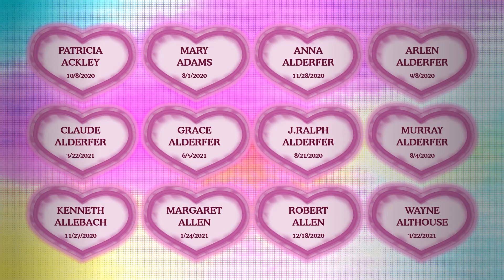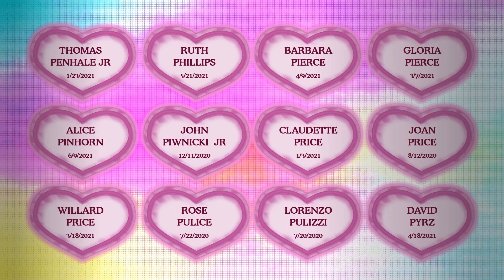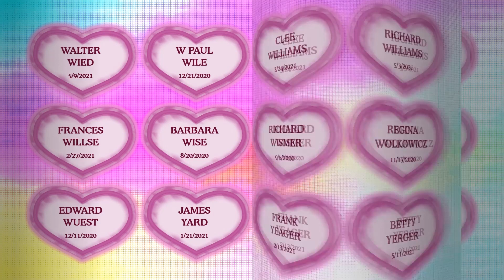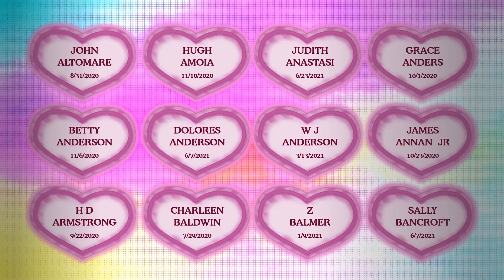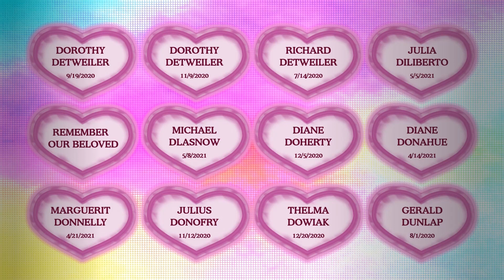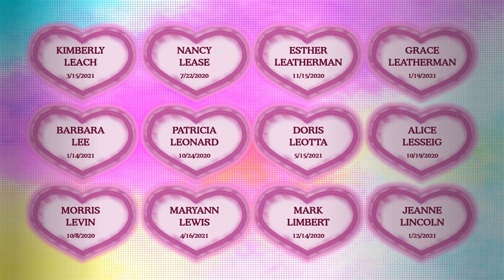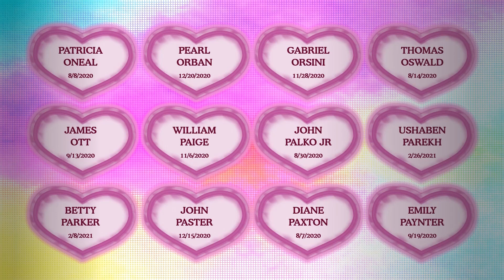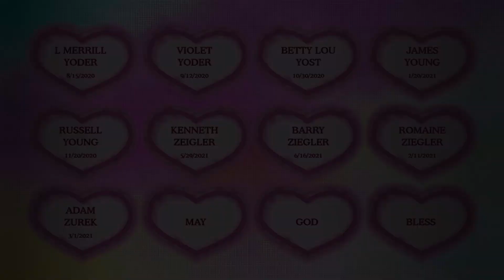2021 10 30 Grand View Hospice Service of Remembrance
Grand View Hospice Service of Remembrance
Background Music
Anna Mary Reiff
Words of Welcome
Carol Halcovage, Manager
Candles of Light and Remembrance
Donna Selya, Bereavement Coordinator
Reading: Psalm 23
Rev. Dr. Butch Kuykendall
Reflection
Hospice Chaplain-Matthew Hopkins
Closing Words, Blessing
Hospice Chaplain-Matthew Hopkins